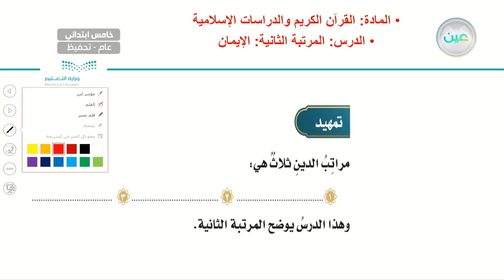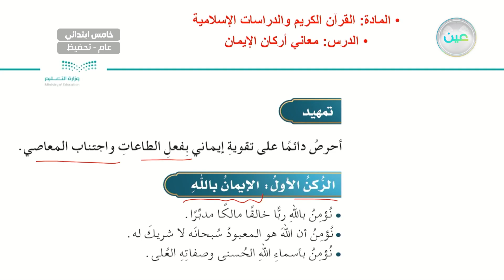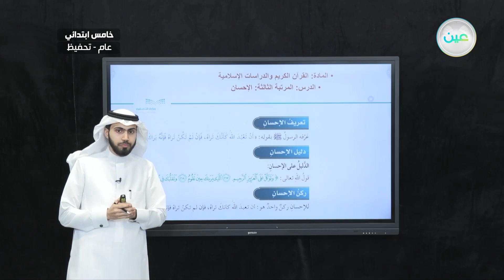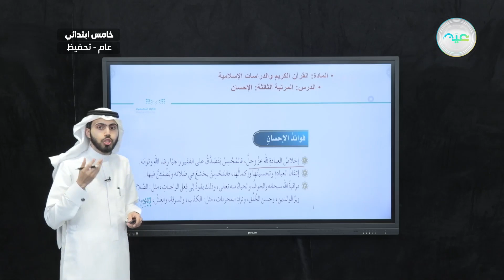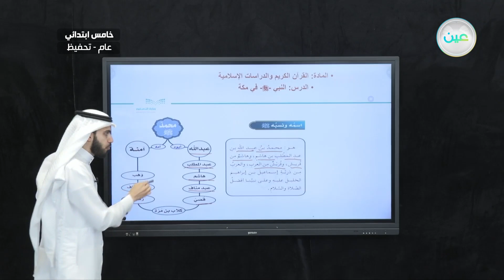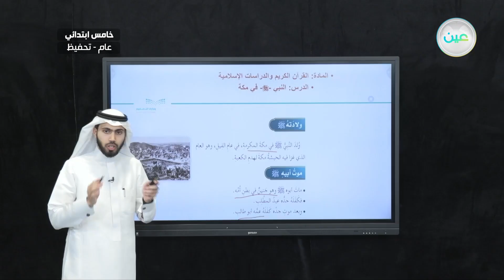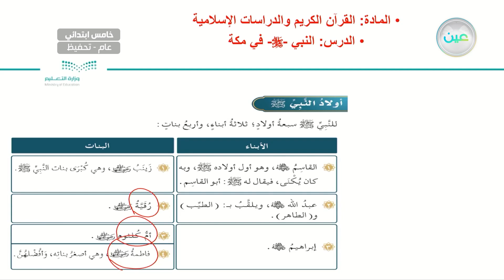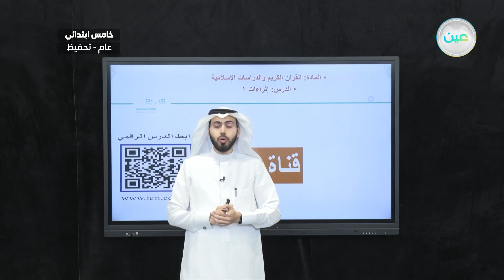إثراءات 1 - القرآن الكريم والدراسات الإسلامية - خامس ابتدائي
الحصة الرابعة - الأحد - الأسبوع الثاني عشر - خامس ابتدائي05